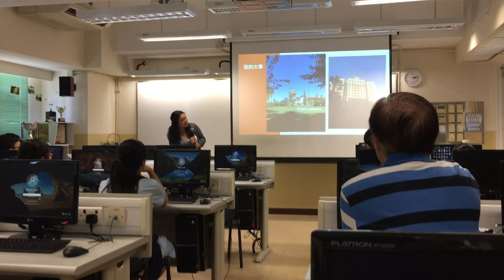My daughter's sharing part 1 at Hoi Ping School (Hong Kong) presentation in 2018 - Self intro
My daughter shared her highschool and college life in US with the students of my highschool (Hoi Ping Chamber of Commercial Secondary School in Hong Kong in 2017